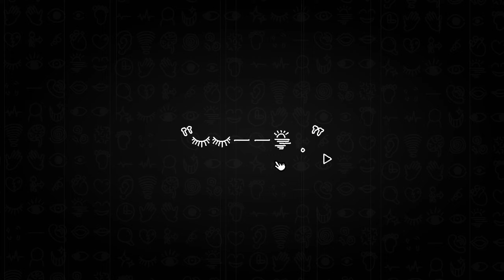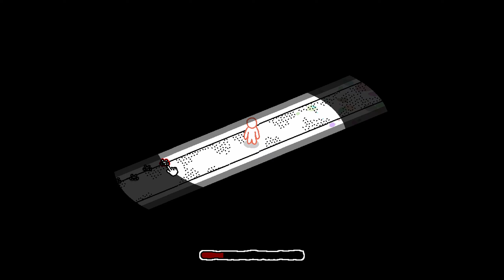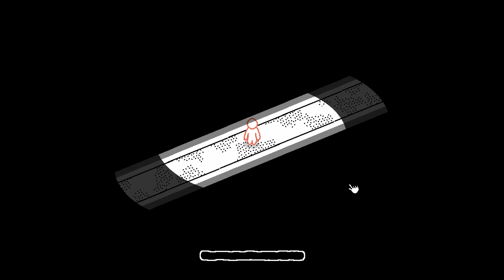Bubble People - Full Gameplay / Walkthrough (No Commentary)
New video is uploaded every day!